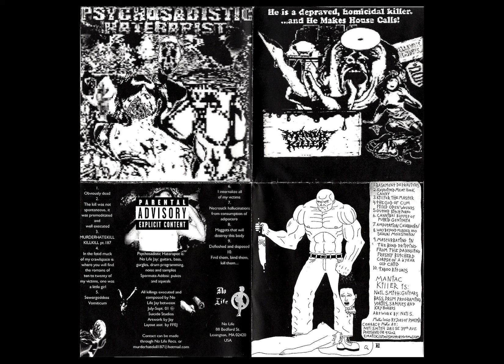Psychosadistic Haterapist / Maniac Killer split (Full CDR)